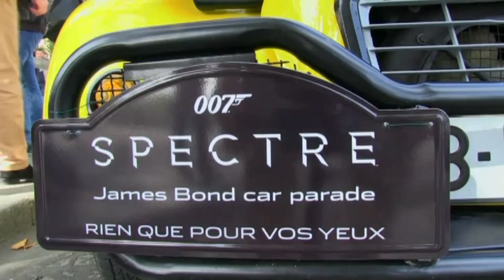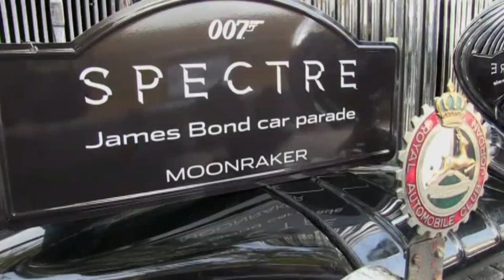James Bond Cars Roll In Paris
Latest film opens in U.S. next month